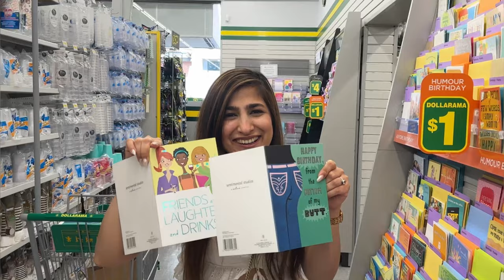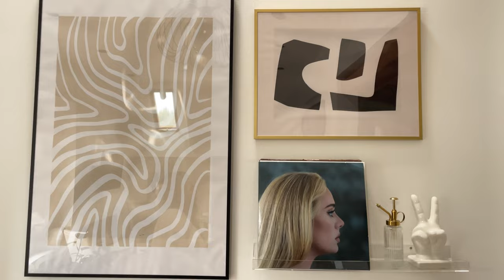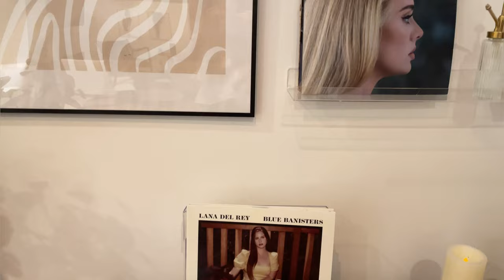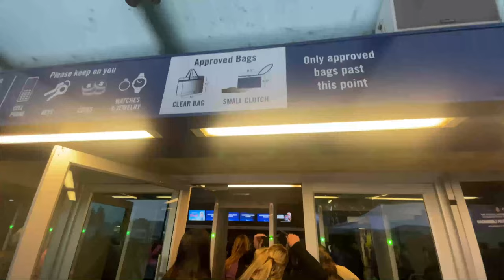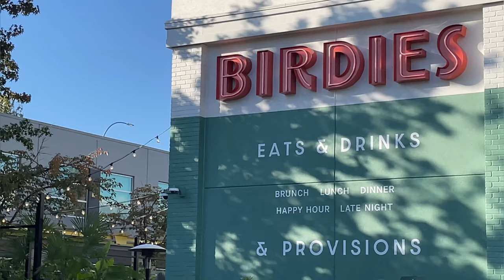My 25th BIRTHDAY in Canada 🇨🇦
Come celebrate my quarter life crisis! :D
This video involves a lot of good food, my beautiful friends, a lovely staycation in Kitsilano, Vancouver and my first coldplay concert. I hope you enjoy!

In this video:
00:00 Introduction
00:28 Balloon Shopping
01:24 Jam Cafe
01:58 OOTD
02:27 Airbnb Tour
06:50 GRWM
07:13 Playing Cards
07:59 Preparing Loaded Nachos
08:41 Open Hot Tub
09:44 Delhi 6 Indian Bistro
10:10 Coldplay Concert
10:51 Birdies, Burnaby